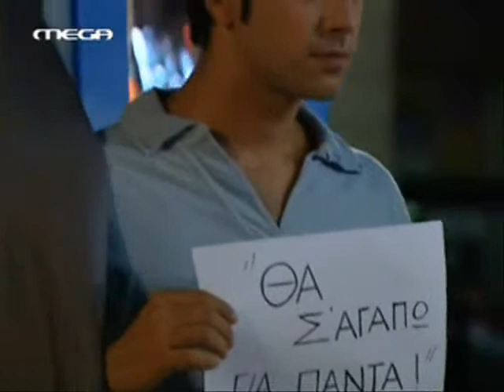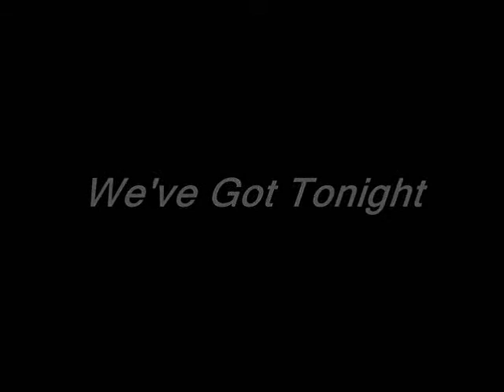RONAN KEATING-WE'VE GOT TONIGHT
I HAVE NOT ΤΗΕ INTELLECTUAL RIGHTS OF THIS SONG